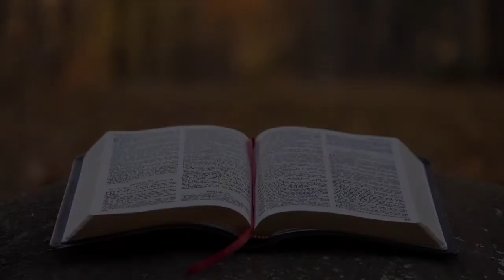Wednesday’s Word 9-8-20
Midweek Devotional